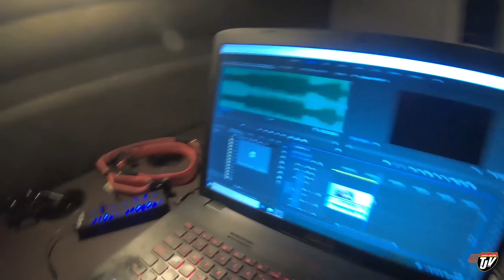TJV - GOING HOME!! - #1612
TJ Snap Chat username:
JoshTJV